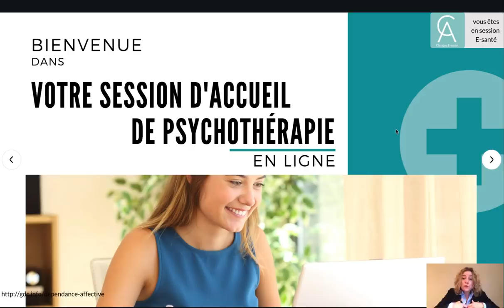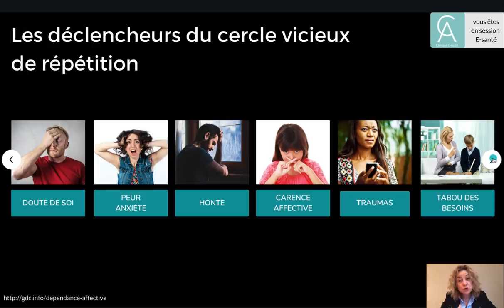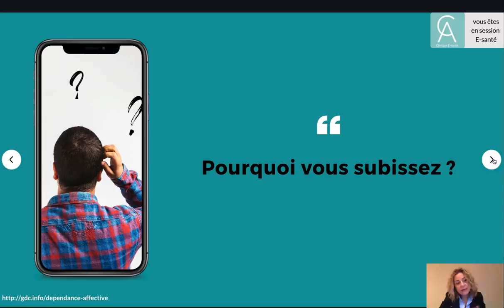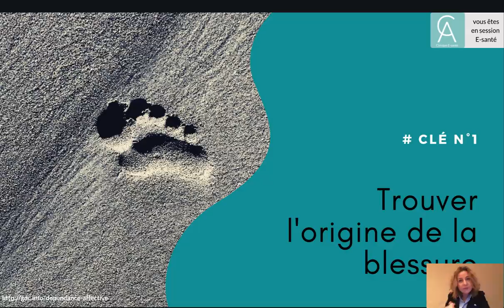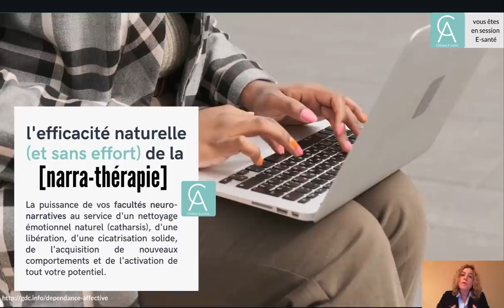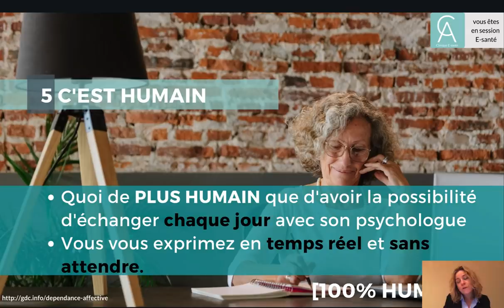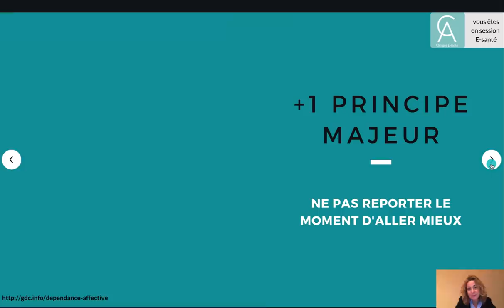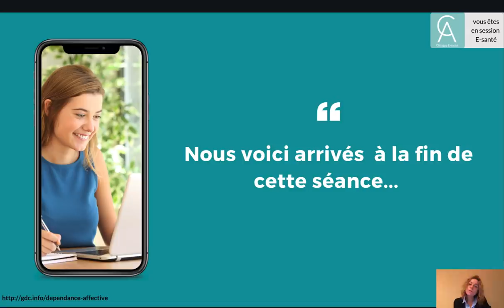DÉPENDANCE AFFECTIVE : 6 CLÉS INDISPENSABLES POUR GUÉRIR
Plus de 40 autres tests en libre accès disponibles ici :

📱 Téléchargez l’application sur Google Play si vous êtes sous Android

📱Téléchargez l’application sur l’Apple Store si vous êtes sur iPhone

N'hésitez pas à partager cette vidéo avec un(e) ami(e) qui en aurait besoin

La dépendance affective, qu’on appelle aussi dépendance amoureuse est un trouble du lien affectif qui prend sa source dans l’enfance.C'est un lien qui a été rompu, d’un lien qui a été insatisfaisant ou inexistant avec la mère ou la personne ayant la fonction maternant. Ce lien d’attachement incorrectement construit créée chez l’enfant une notion de vie, un absence de repères, une source anxiogène. La dépendance affective est une façon de créer un lien à tout prix, une sorte de condition indispensable à la survie.

Nous avons cette particularité de naitre dépendant : dépendance alimentaire, dépendance au soin. La mère est la première source de protection, de survie et de refuge. Une sorte de bulle sécurisante pour exister. Cette période est propice à une maturation affective normale chez l’enfant.

Pendant ce live nous allons mettre en perspective cette souffrance qui dure dans le temps et peut bloquer votre épanouissement. Être dépendant de l'autre, c'est normal, mais jusqu'à un certain point.

Pendant cette session nous allons voir :

1- Comment reconnaître la dépendance affective et pourquoi vous la subissez.
2- Évaluer votre niveau de dépendance affective
3- Observer les dangers et les conséquences santé
4 -Guérir - Les 6 indispensables pour en sortir
5 -Mode d'emploi pour agir dès maintenant.

Vous allez identifier les routines qui systématiquement nourrissent votre dépendance affective
Vous allez casser ce cercle vicieux du manque de l'autre en vous plaçant dans un rapport plus sain, plus équilibré aux autres.

Le but du webinar n'est pas de rester ancrer dans de la théorique mais dans de la pratique. Les solutions de la Clinique e-santé sont pragmatiques pour vous permettre de trouver une vie apaisée et en phase avec votre rythme de vie.